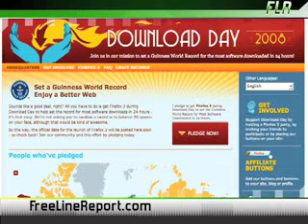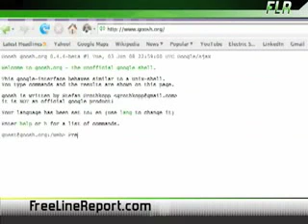免费网络链接 - 银光取得Ruby on Rails - 时代华纳测试网络流量器 - Mike Filsaime 的脑图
还记得以前有NetZero的日子，我们上网只要看一些广告就可以不用花钱吗？那些日子可能再Steroids上重现。+目前FCC正在考虑进行对25兆赫的一部分波段进行有条件拍卖+。这就意味着那个竞标成功的公司就必须免费的提供高速网络服务。我们等到12号FCC投票通过之后才能得到消息。

而且这个想法来的正好，因为＋时代华纳刚刚决定开始计算网络流量，将对超过用量的用户收取每GB1美元的费用＋。听起来好像不多，但是如果你经常在网上看视频的话可能超的就会很快。现在它正在德州进行测试，不过预计在几年之内将对其所有用户生效。

政策施行之后一个可能让你抓狂的软件也许就是微软的银光。这个Flash的替代品可以使你用比bt下载更短的时间观看流媒体视频和游戏。＋而且他们最近刚刚宣布了对Ruby on Rails的支持，后者是一种可以让网络程序开发简单化的编程语言，可这未必是更牛，＋比如Twitter

接下来，最近网络营销行业里面出现了很多新推出的产品。而本周，我的哥们Mike Filsaime，（顺便说一下他是一个非常优秀的网络营销师），将要推出一本超牛的报告并介绍他在一个5000美元的工作里产生的脑图理论＋。它完全免费，所以不要错过了！

＋而且现在火狐也加入到了推出产品的行列。其实，火狐正在评选24小时能下载最多的软件。他们刚刚宣布了Firefox3的下载日期＋我只希望我那天提到过的GTD收件箱不要因此而挂掉。那是一个超牛的插件。

今天最后，我们带给你史上最酷的网页版程序，无论是在火狐，IE或是Safari中，都可运行的Google Shell，＋也就是Goosh。这个Unix风格的命令行界面来自于Stefan Grothkopp。你只要输入关键字Goosh就会实时返回Google的结果。其实没什么用，就是很搞而已＋。不知道哪位高手什么时候可以推出一个Dos版的baidu。